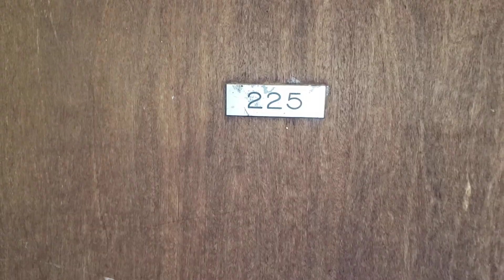VEREDAS DEL RIO, CAROLINA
Segundo piso.